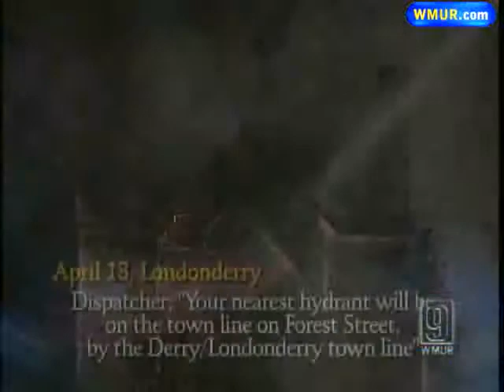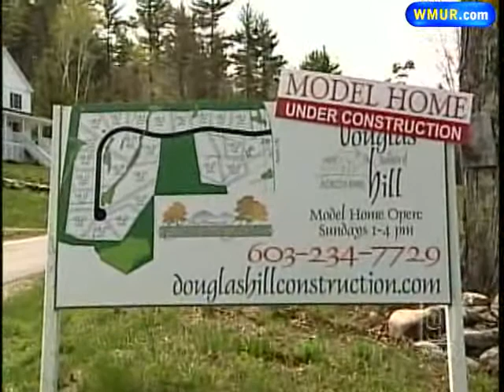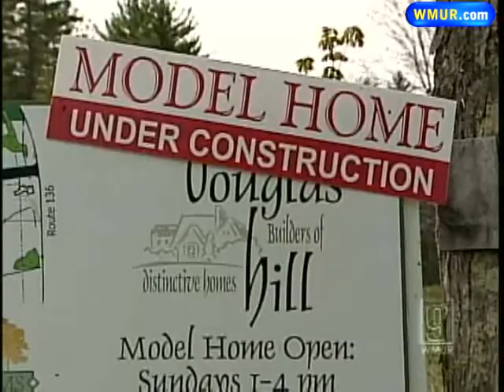Sprinklers, Cisterns Urged To Improve Fire Safety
Fire officials are calling for new requirements to help improve fire safety in rural areas where fire hydrants can be hard to find.